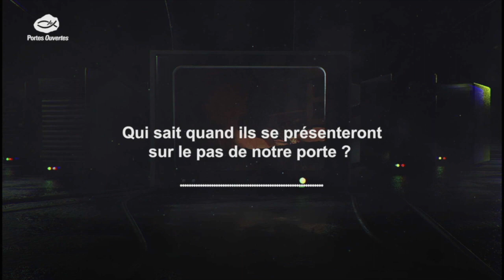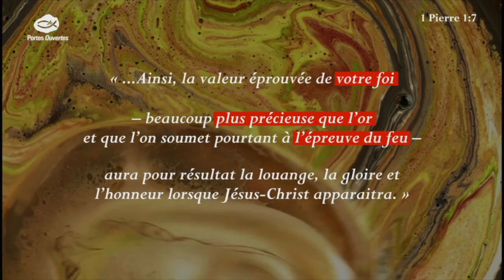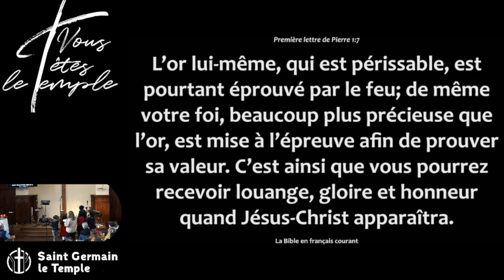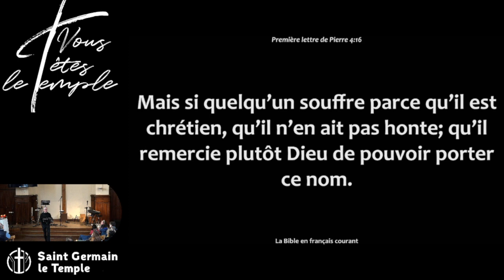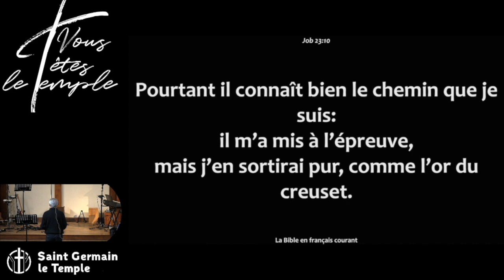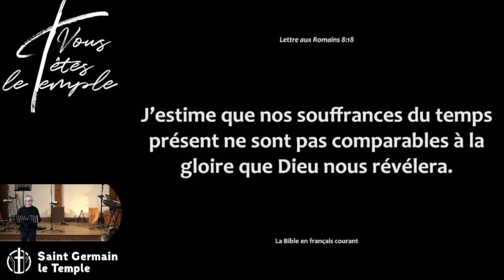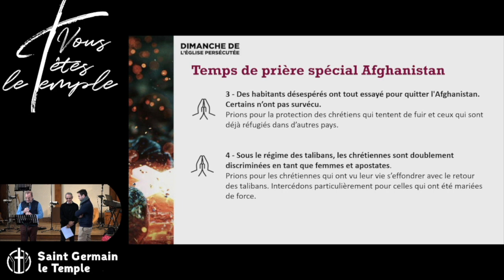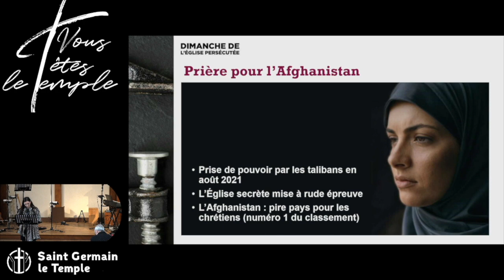Eprouvés par le feu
Lecture : 1 Pierre 1 :1-9

Description : Notre foi, éprouvée par le feu, plus précieuse que l'or. JM nous partage les épreuves de nos frères et soeurs qui sont géographiquement loins de nous et souffrent pour le Christ, étant spécifiquement persécutés pour ne pas renier leur amour du Christ, notamment en Afghanistan.

Que Dieu nous permette d'utiliser la liberté d'action que nous avons ici avec toute la responsabilité que nous avons dans l'attente de nos frères et soeurs persécutés, que nous aussi nous soyons fidèles à Notre Seigneur et Sauveur, Jésus-Christ, par la prière, par nos paroles, par nos actes.